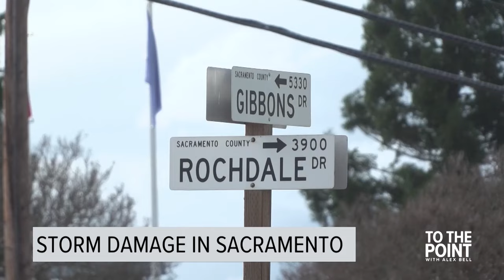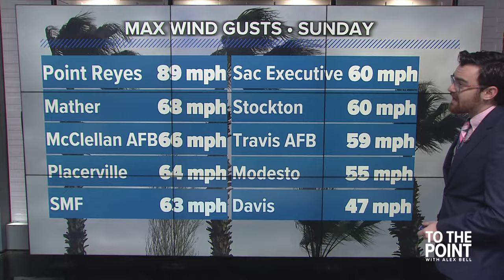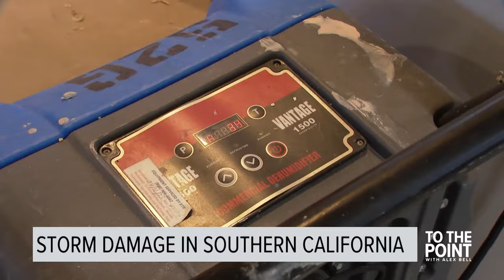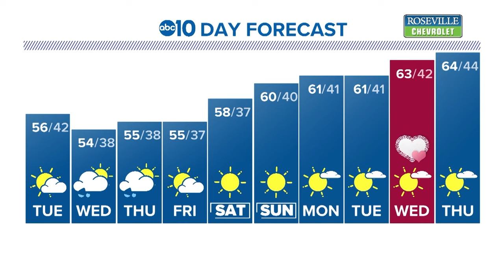A look at the storm damage across the Sacramento region | Feb 5, 2024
To The Point with Alex Bell | Feb 5, 2024 full show